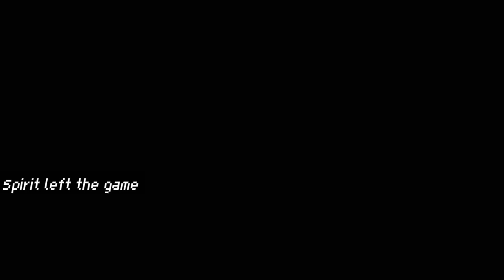My Girl | MCYT / DSMP | ft.Dream & Techno /-Dreamnoblade / Rival Duo | trend? | High School AU | GC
YASSSS- HDHAKDHSIDH-